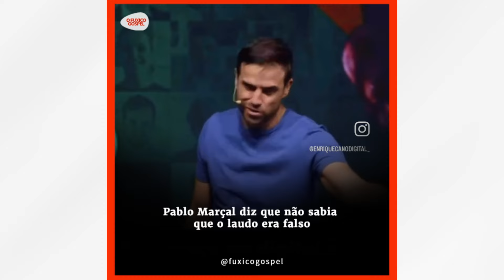MEU ERRO COM PABLO MARÇAL